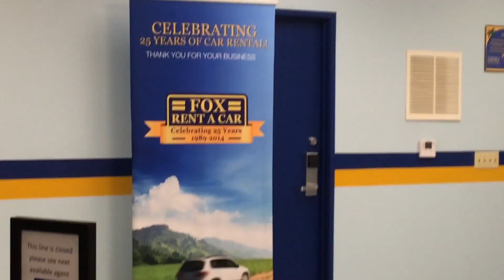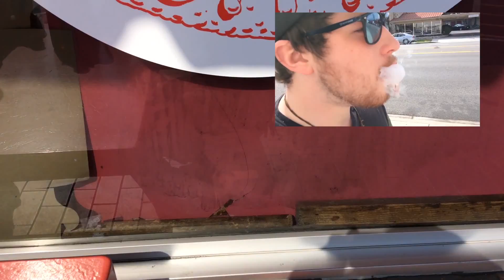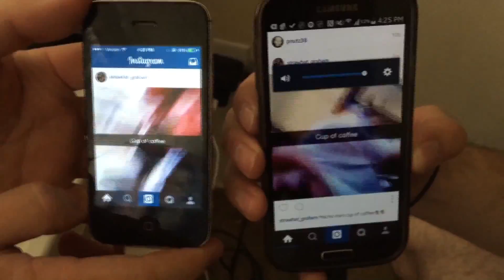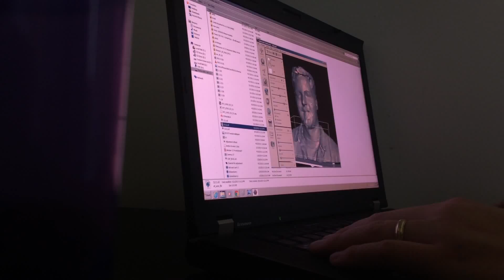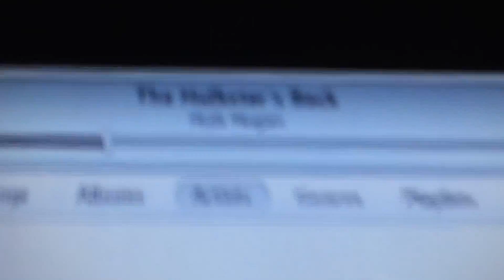Ya Boiz Take Burbank